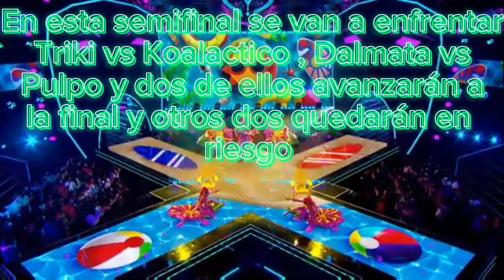Combate 6 del primer equipo en competencia de este ¿Quién es la máscara?